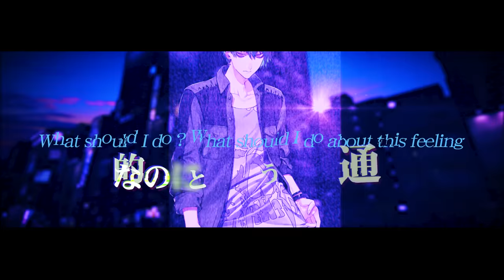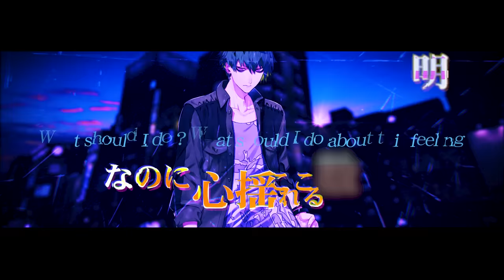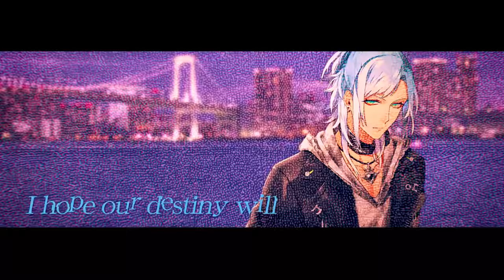TeamB「Somewhere」MV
『ブラックスター -Theater Starless-』TeamB「Somewhere」

『ブラックスター -Theater Starless-』　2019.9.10　OPEN！

MC　　：ヒース(MC：Takuya IDE)
Vocal　：晶(Singer：小林太郎)
Lyrics　：Takuya IDE

★『ブラックスター -Theater Starless-』とは★
ワルメン応援&リズムゲーム